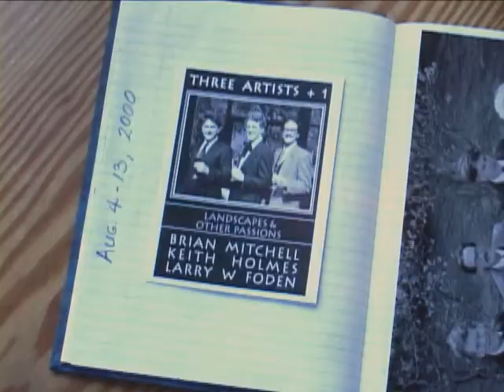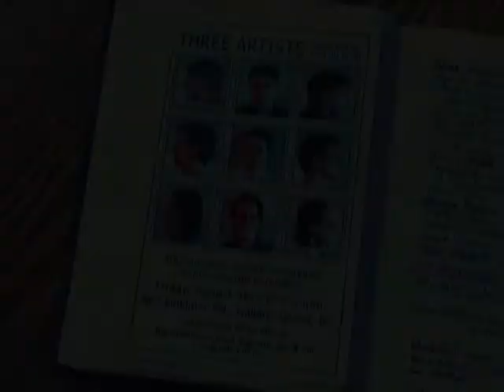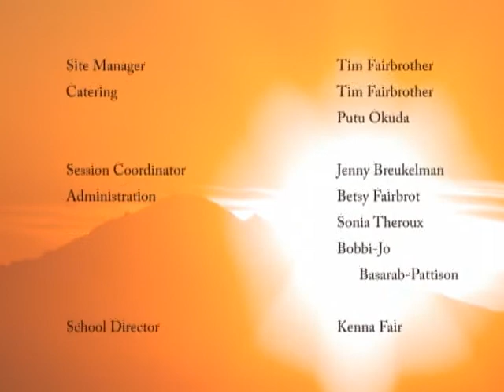Three Artists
Created at the Gulf Islands Film & Television School during the Independent Media Producers' Program Sep 17- Oct 13 2006 by Christa Grace-Warrick

Each August, a nocel collabrative exhibition gives a window into the work of three Canadian landscape painters. This 10 minute video documentary shows artist a work and at home in the Gulf Islands.